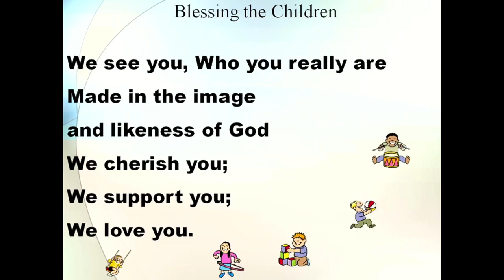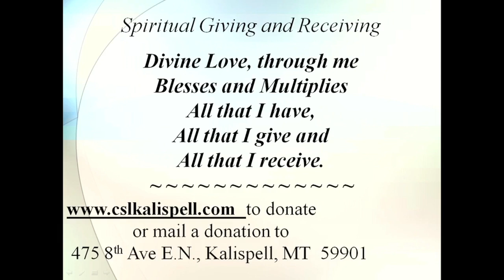Letting Go Gracefully - Rev. Linda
Shining Mountains Center for Spiritual Living 03-06-22